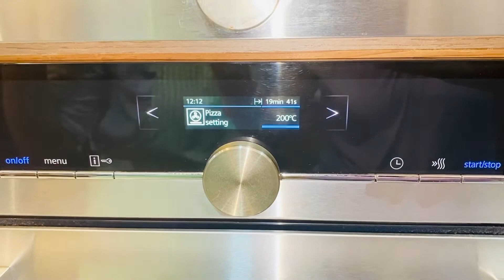कढ़ाई मै चीज बर्स्ट पिज़्ज़ा घर पर बनाए ।pizza recipe at home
Thank you so much for giving love to my channel...

1:- bread pizza

Ye pizza recipe bhoot alag aur acchi hai aap log try kariye or dominos jaisa pizza sirf ghar par hi banaye

Iska taste ek dam dominos ke pizza jaisa hai.. aap log banaye aur khaye